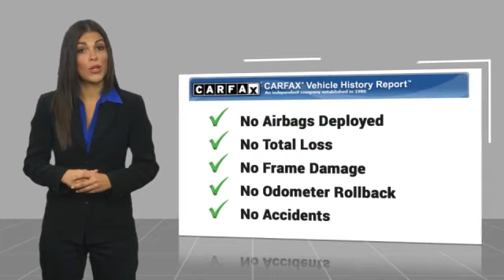2018 Hyundai ELANTRA SE UsedNew or Used 630962A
This vehicle is a 2018 Hyundai ELANTRA SE Sedan with an FWD 2.0 liter 4 cylinder engine and sequential port fuel injection. It has a quartz white pearl exterior and a beige interior. This car has driven 72,485 miles. The vehicle comes with hill start assist as one of its features, which adds to its safety rating of 4 out of 5 stars in crash tests. With its FWD capabilities, this car provides smooth driving experience that is sure to please any driver.